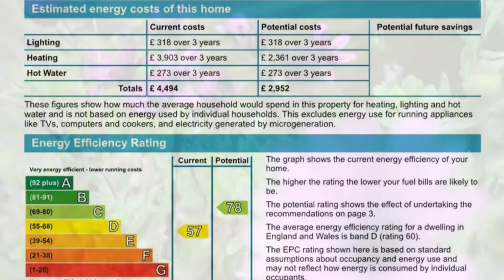Mill Lane, Herne Bay